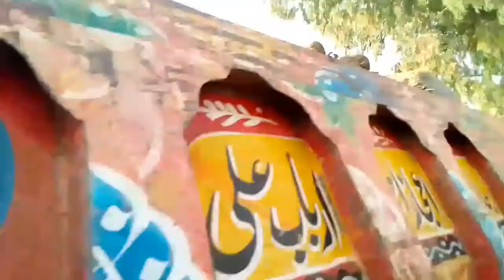آج کی مسروفیات حصہ 4 Kot Addu